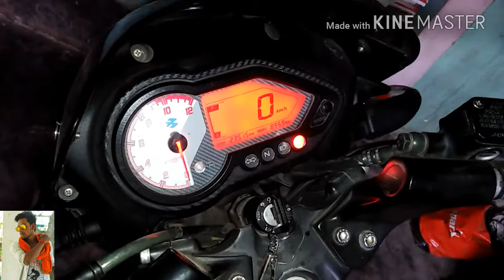Tera Buzz mujhe jine na de